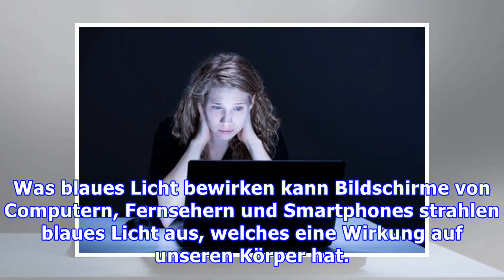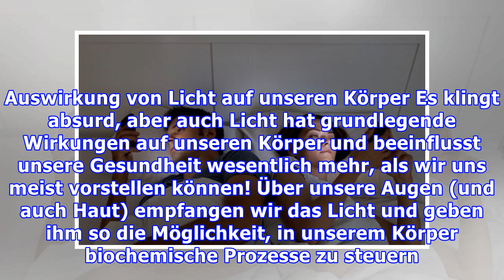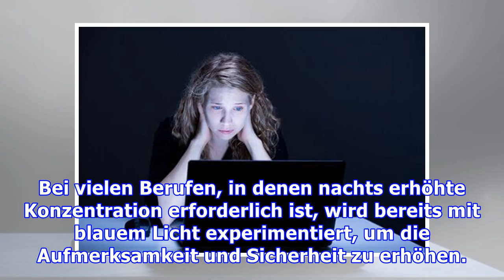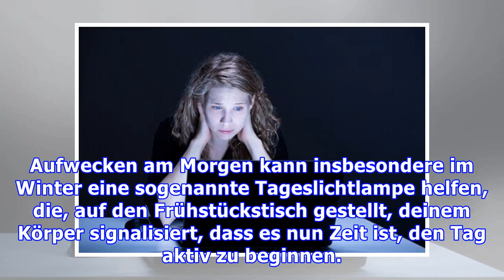Was blaues Licht bewirken kann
Was blaues Licht bewirken kann Bildschirme von Computern, Fernsehern und Smartphones strahlen blaues Licht aus, welches eine Wirkung auf unseren Körper hat. Blaues Licht aus elektronischen Geräten, di...